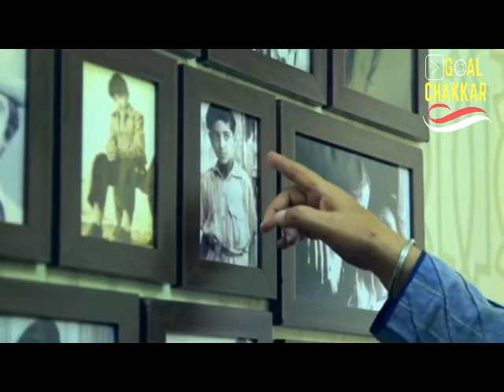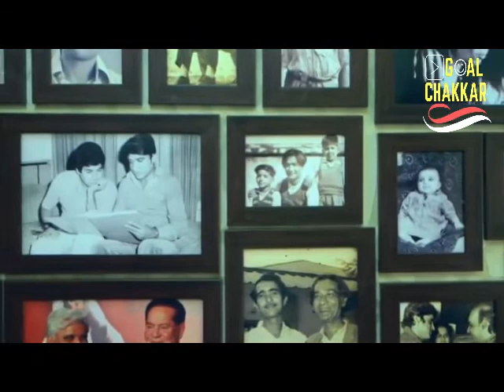Javed akhtar documentary | life of javed akhtar | The great javed akhtar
Javed Akhtar was born in 1945 in Gwalior. His father Jan Nisar Akhtar was a Bollywood film songwriter and Urdu poet, and his mother Safia Akhtar was a singer, teacher and writer.His grandfather Muztar Khairabadi was a poet as was his grandfather's elder brother, Bismil Khairabadi, while his great great grandfather, Fazl-e-Haq Khairabadi, was a scholar of Islamic studies and theology and played an important role in the First Independence Movement of India in 1857.
Javed Akhtar's original name was Jadoo, taken from a line in a poem written by his father: "Lamha, lamha kisi jadoo ka fasana hoga".
"that I would like to make very clear at the very outset. Don't get carried away by my name – Javed. I am not revealing a secret, I am saying something that I have said many times, in writing or on TV, in public...I am an atheist, I have no religious beliefs. And obviously I don't believe in spirituality of some kind."
—Akhtar talking about his religious beliefs.[13]

Akhtar was a Muslim But later became an Atheist.He has brought up his children Farhan and Zoya Akhtar also as atheists.

Akhtar was married to Honey Irani, with whom he had two children, Farhan Akhtar and Zoya Akhtar, both film directors and actors.